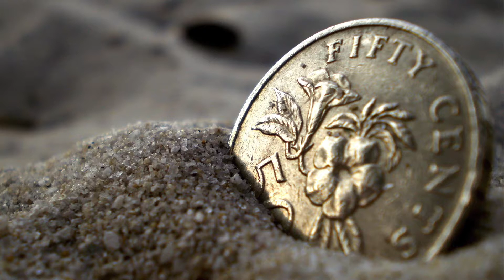Matthew [13:44-46] The Parables of the Hidden Treasure and the Pearl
Matthew 13:44-46
The Parables of the Hidden Treasure and the Pearl

“The kingdom of heaven is like treasure hidden in a field. When a man found it, he hid it again, and then in his joy went and sold all he had and bought that field. “ Again, the kingdom of heaven is like a merchant looking for fine pearls. When he found one of great value, he went away and sold everything he had and bought it.